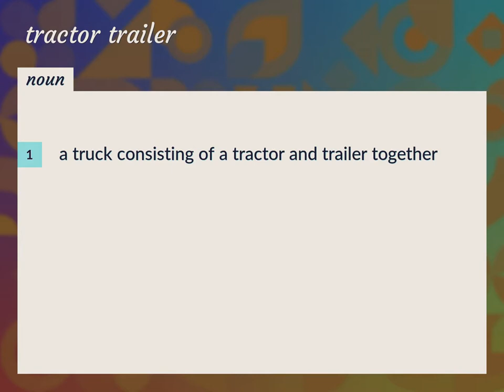Tractor trailer | meaning of Tractor trailer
What is TRACTOR TRAILER meaning?